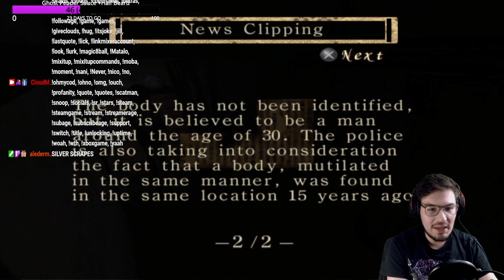Fatal Frame! Full Play Through! Part 1